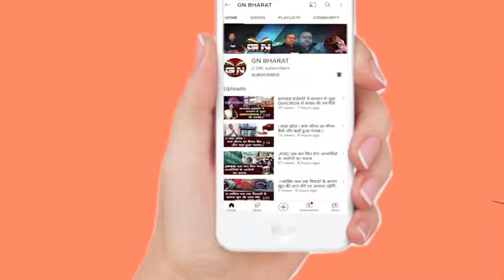Gumla || पुलिया निर्माण में लगे रोलर को जलाने का आरोपी गिरफ्तार